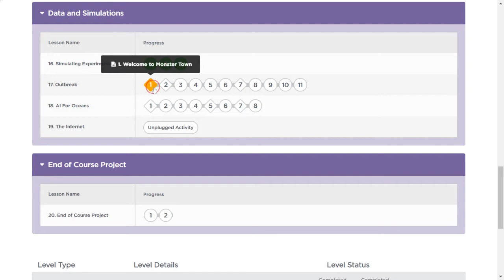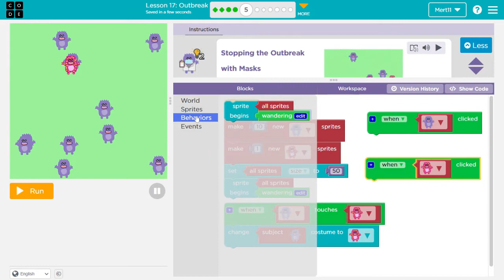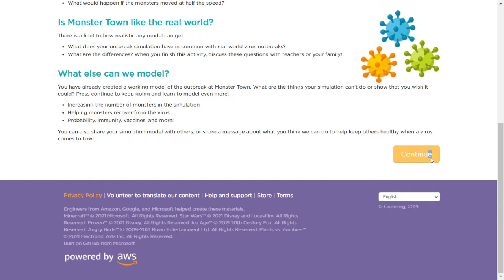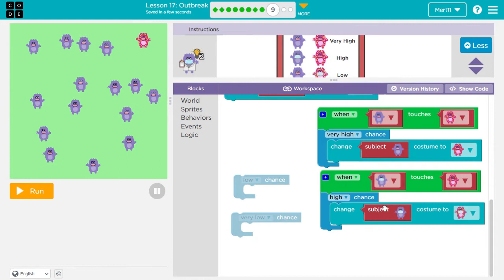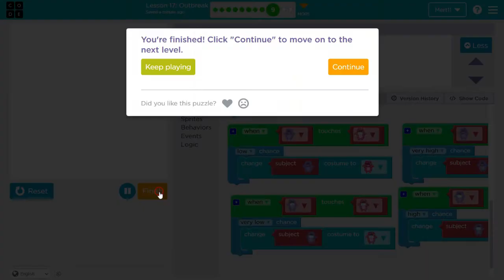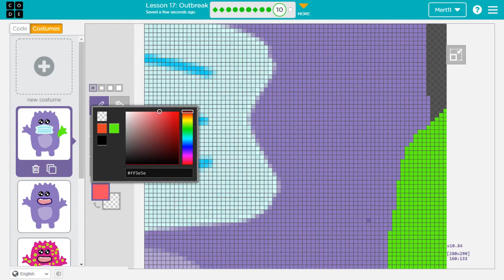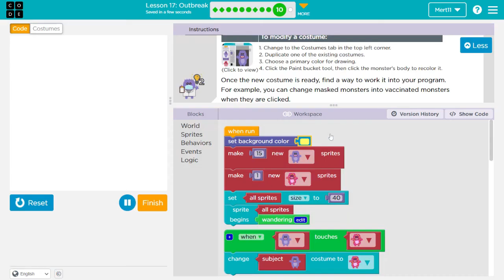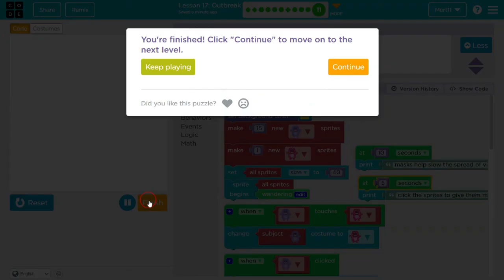Code.org Course F Lesson 13 Outbreak - Hour of Code Outbreak Simulator - Code Org Lesson 13 Answers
Code.org Course F Lesson 13 Outbreak Answers

Code.org Lesson 13 Outbreak (Lesson 17 in 2021)

Code.org Course F is for learning to use different kinds of loops, events, functions, conditionals, variables and data in elementary school 9 to 13 years old.

00:00 Code.org Lesson 13
00:42 Level 3
01:50 Level 4 (Level 5 in 2023)
02:52 Level 5 (Level 6 in 2023)
05:02 Level 6 (Level 7 in 2023)
07:52 Level 8 (Level 10 in 2023)
09:05 Level 9 (Level 11 in 2023)
16:48 Level 10 (Level 12 in 2023)
24:25 Level 11 (Level 14 in 2023)